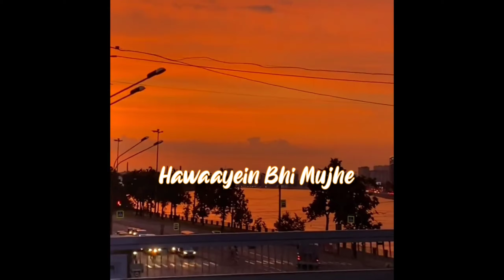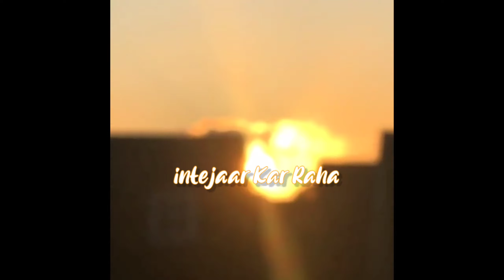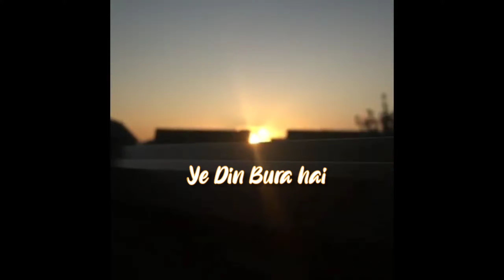Muskura - Lost King | Lofi Chill Hip-hop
Song Credits
• Artist - Lost King ( Lofi King )
• Lyrics - Lost King
• Music - Venus [ (FREE FOR PROFIT) Cavetown, Acoustic Ukulele Type Beat ]
• M&M - Lost King

If You Love My Work Then Please Share As Much Possible And Subscirbe To Lost King 👑